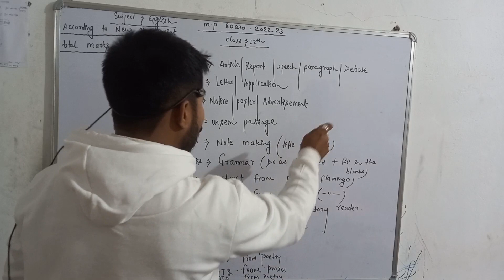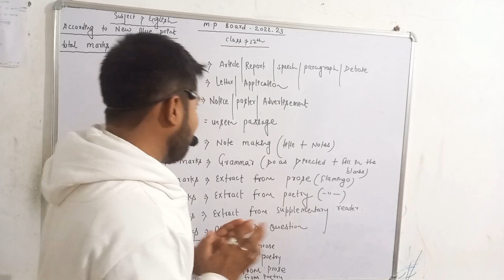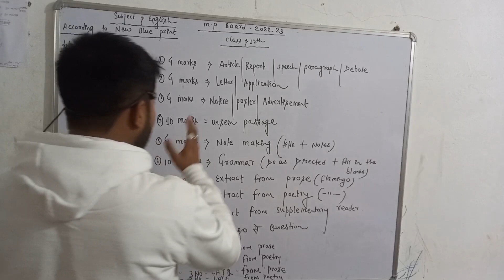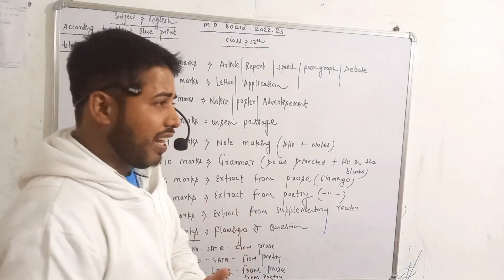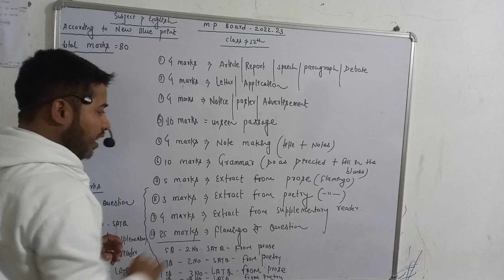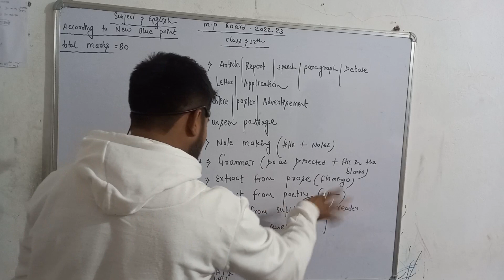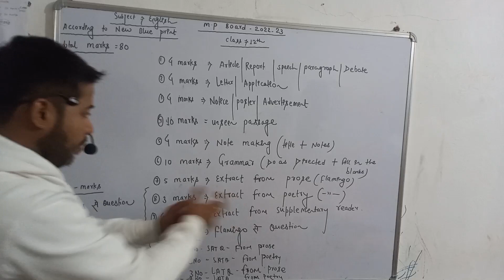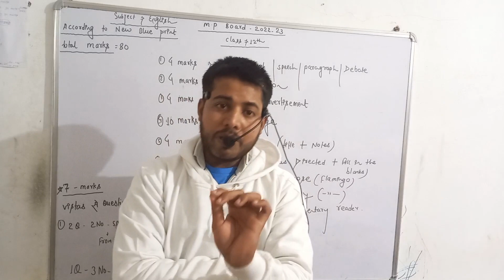इस "Pattern" पर आयेगा "Board paper" ||Class -12th English ||Board Blue print English|By-Himanshu sir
Note making And summary video